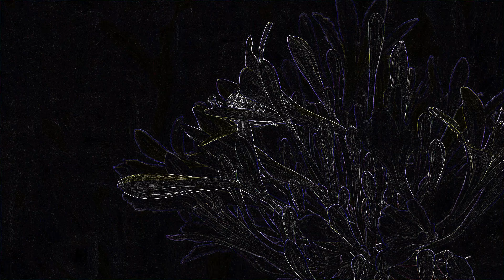Depth of Field Visualized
We used to know that Depth of Field refers to the range of distance within a photo that appears sharp and in focus, while everything outside of this range appears blurred.
Did you know it is pretty easy to visualize DoF?